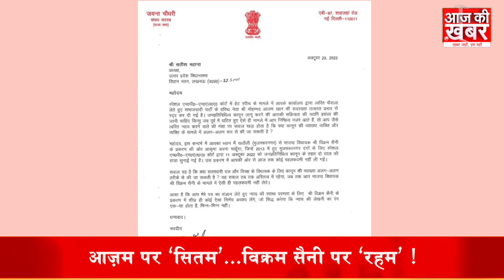आज़म के पक्ष में क्यों उतरे RLD अध्यक्ष जयंत चौधरी ? Special Report || AAJ KI KHABAR